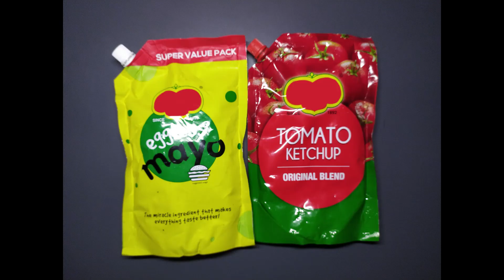Sandwich Chutney - No Cook Recipe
Welcome to Foodie Family's first video.

Green Sandwich Chutney is a healthy dip which aids in digestion along with enhancing flavor and aroma to any dish.
It is used as a multi purpose chutney for Sandwich spreads, accompaniment to any Indian snacks.

Serves - 4

Ingredients:
Coriander leaves - A handful
Green chilly - 2nos
Ginger - 1inch
Garlic - 2pods
Vinegar - 1tsp
Salt - 1/2 tsp
Mayonnaise - 1tbsp
Ketchup - 1tbsp

Do try this simple no cook recipe and give in your suggestions.